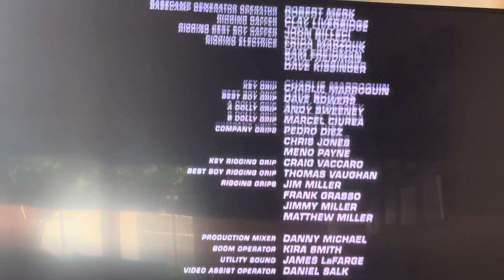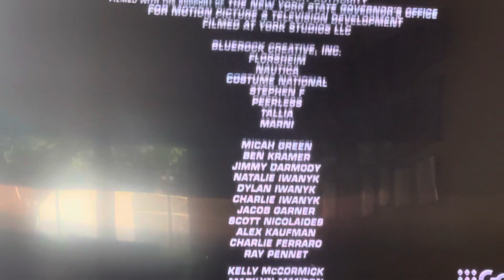John Wick 9Go! Outro